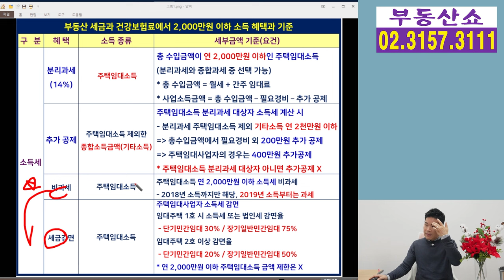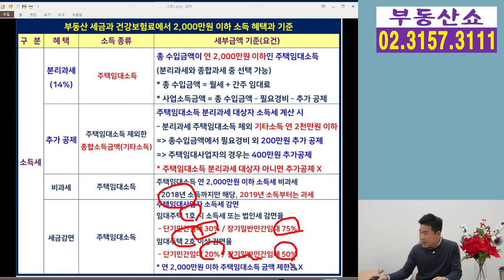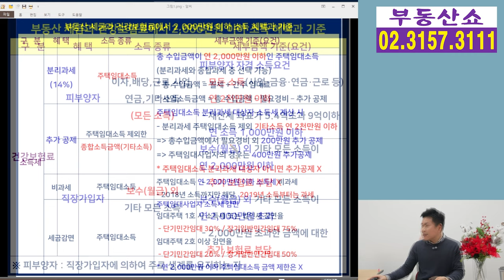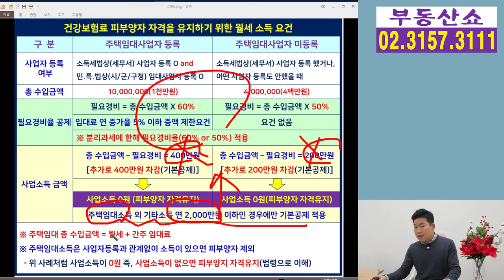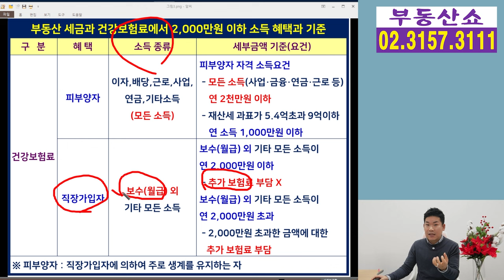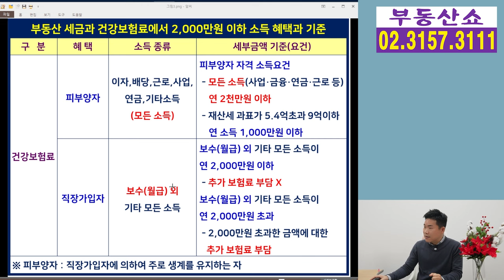건강보험료, 피부양자, 세금에서 2,000만원 이하 소득 혜택과 기준 정리!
건강보험료와 부동산 세금에서
주택임대소득이든, 기타 종합소득이든
연간 2,000만원 이하 소득자는
어떤 혜택이 있는지,
기준은 무엇인지 알아보겠습니다.